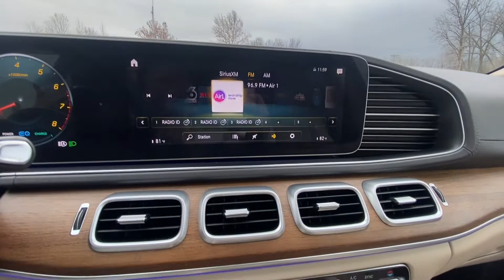2020 Mercedes-Benz GLS 450 4MATIC | 30425AT